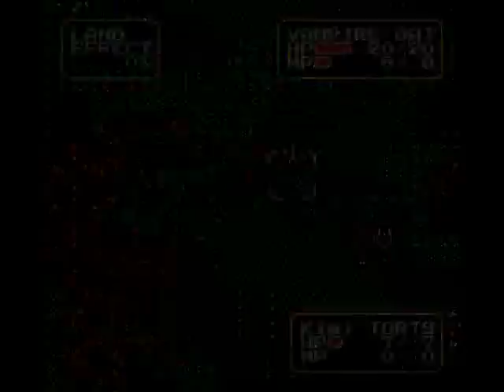Let's Play Shining Force 2 (part 12)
In this episode, we explore the town of Ribble and learn more about our new world.  Then we head further inland.